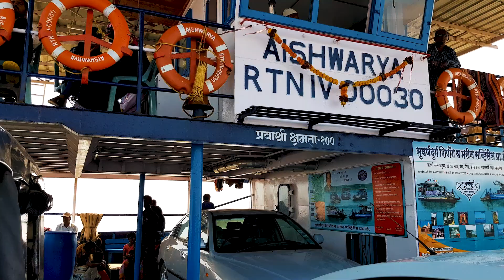Agardanda to Dighi - Car Ferry Ride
My Agardanda to Dighi ferry on my way from Murud Janjira to Adgaon, Velas beach and Diveagar.

This is a big ferry which can carry 8 cars and around 40 motorcycles in one go. You can catch this ferry from Agardanda jetty from 7:30 AM to 9 PM every 45 minutes.